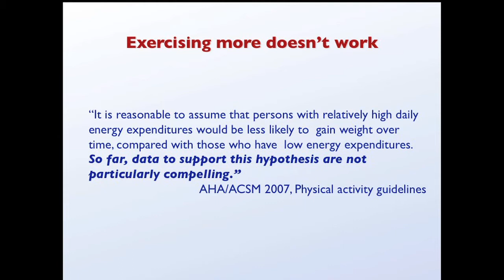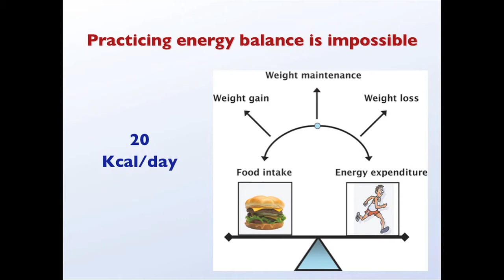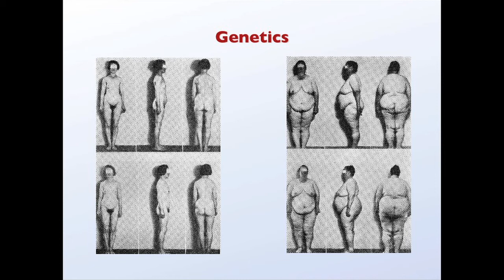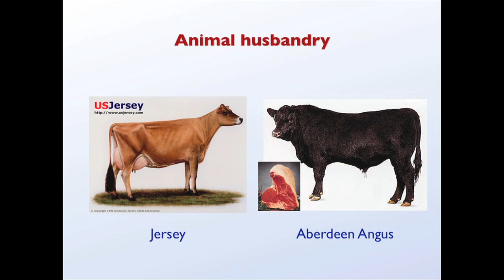3 of 10 - Gary Taubes at the Walnut Creek Library on 4/2/11 - Rivendell Bicycle Works